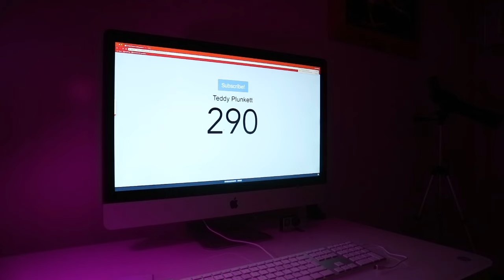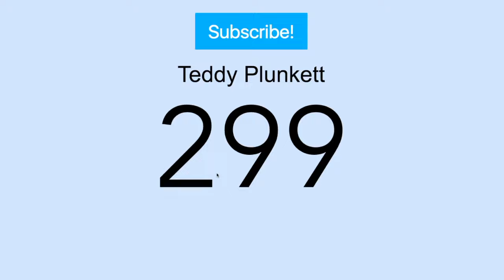Reaction to 375 Subs!